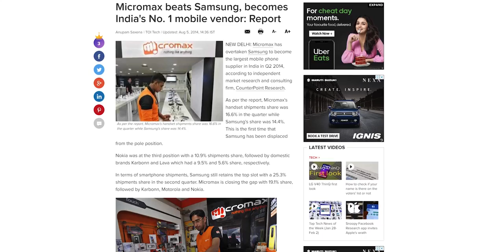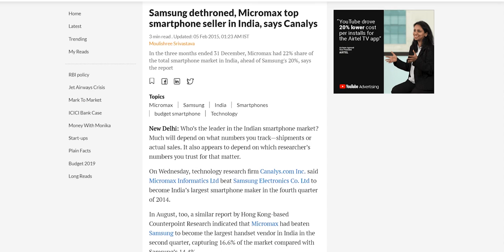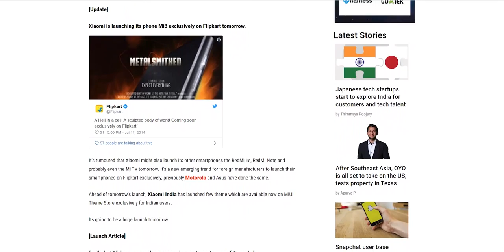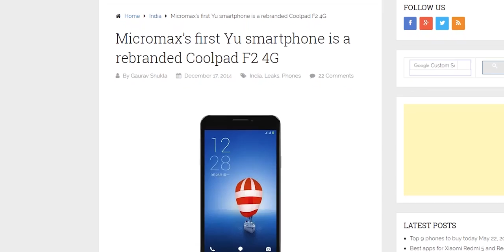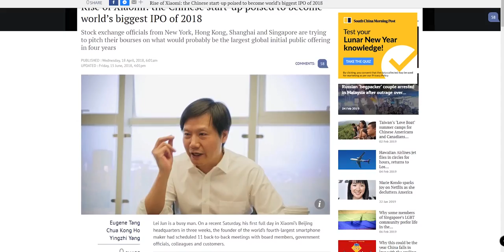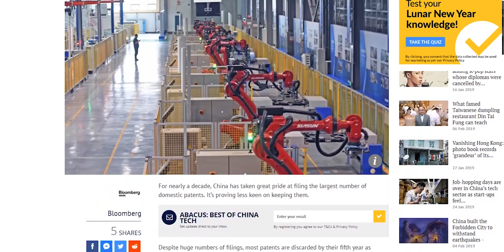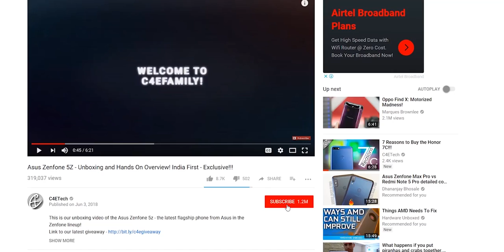Why Are Indian Smartphone Brands Dying?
This is my video on why most Indian smartphone brands have slowly been dying.

Micromax, Karbonn, Xolo, Spice and other Indian smartphone brands used to be some of the biggest players in the Indian smartphone scene even a couple of years back.

But ever since the advent of Jio and the rise of brands like Xiaomi, OPPO and Vivo, they have slowly faded into oblivion.

In this video I discuss some of the reasons behind the death of these Indian smartphone brands.

Link Credits:

Micromax beats Samsung, becomes India's No. 1 mobile vendor - Times of India

Top 5 Android Qualcomm Snapdragon S4 Pro Smartphones January 2013 - The Droid Guy

Samsung dethroned, Micromax top smartphone seller in India, says Canalys - Live Mint

Hugo Barra and Bin Lin to launch Xiaomi Mi3 in India exclusively on Flipkart for Rs.14,999 - Your Story

Micromax’s first Yu smartphone is a rebranded Coolpad F2 4G - The Geek Life

Micromax: A Lesson In Pitfalls Of The Indian Smartphone Industry - Daze Info

Rise of Xiaomi: the Chinese start-up poised to become world’s biggest IPO of 2018 - South China Morning Post

China claims more patents than any country but most are worthless - South China Morning Post

Follow C4ETech on Socials...